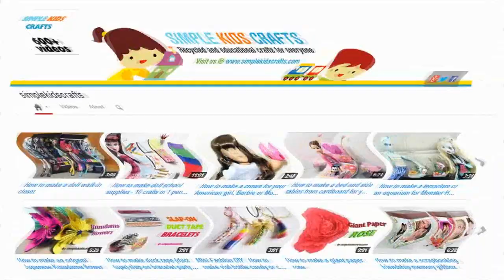SimpleKidsCrafts - General Ad - EP - simplekidscrafts - simplekidscrafts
Every day low cost easy crafts,with very little material and in just 5 minutes or less.
C'mon take a look!

Simple Kids Crafts is a video blog dedicated to reviving the old art of handicrafts for people of all ages. Our Arts and Crafts Web Show features: Crafts made out of recycled and Eco-friendly materials, as well as paper, cardboard, fabric, pompoms, pipe cleaners, beads, ribbons, construction paper and more. FREE Simple & Easy crafts for dolls, gifts, cards, toys, games, experiments and recipes and much more.

XOXOXO,
Merve